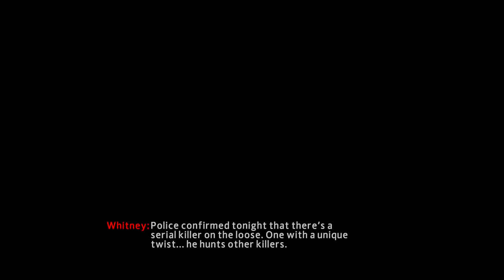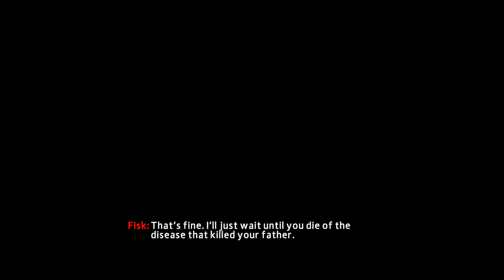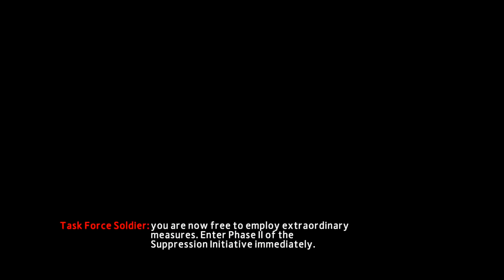KRAVEN THE HUNTER Full Movie: Spiderman vs Kraven | New Marvel Avengers FullHDvideos4me (Game Movie)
Experience the thrilling clash between two iconic adversaries in the full fan movie about Spider-Man vs Kraven the Hunter, which is based on the cutscenes of the game "The Amazing Spider-Man" from 2012. The legendary Spider-Man villain Sergei Kravinoff, widely known as Kraven, plays the main opponent of our favourite marvel-superhero. As a founding member of the Sinister Six, his presence was initially teased in The Amazing Spider-Man 2 (2014).

In the Marvel Comics, Kraven is portrayed as a Russian nobleman forced to immigrate to America in 1917 due to the February Revolution. His passion for big game hunting consumed him, eventually leading him to set his sights on Spider-Man, driven by a relentless desire to establish himself as the world's greatest hunter. The character's potential for a standalone film caught the interest of The Amazing Spider-Man 2 director, Marc Webb, who expressed his desire to see Kraven on the big screen.

Following years of contemplation, Sony Pictures Entertainment became captivated by the idea of a Kraven-centric movie. In August 2018, they enlisted the talents of Richard Wenk to pen an enthralling screenplay for "Kraven the Hunter." Sony officially confirmed the film's development in March 2019, igniting anticipation among fans worldwide.

Prepare for an action-packed spectacle as Kraven the Hunter takes on the legendary Spider-Man, captivating audiences with their intense rivalry and relentless pursuit. Join us for this exhilarating clash that will leave you on the edge of your seat, eagerly anticipating the next chapter in the Spider-Man and Venom saga.

Furthermore, familiar bad guys are part of the full fan movie. To mention three of them: Venom, Green Goblin and Kraven the Hunter! From the Spider-Man cartoons of your childhood, the most of you should already know the enemies of Kraven the Hunter (2023).

To give you a quick look on what you are about to see, here is who your friendly neighborhood Spider has to face in our fanmade Spider-Man vs Kraven the Hunter production:

00:00 Demons attack on Fisk Territory | Spider-Man fights with Demons
05:26 Death of uncle Ben
06:53 Searching for uncle Ben's killer
08:46 Spider-Man meets Herman Schultz, Lead on Carradine
11:50 Meeting Stan
12:37 Death of Ben's killer
14:26 The Carnage Killer on news
15:43 Aunt May says "move on"
17:55 Hostage situation at Oscorp
19:53 Herman Schultz comes as "Shocker"
22:56 Harry Osborn joins with Wilson Fisk on Enhanced Crime Task Force
25:15 Spider-Man meets Kraven the Hunter
26:35 Peter comes to Kraven's place
34:09 Kraven and Spider-Man together to find Carnage Killer
36:00 New Spider-Man Suit
36:47 Anti-Crime fundraise by Wilson Fisk
37:58 Whitney Chang
38:23 Harry Osborn
40:15 Felicia
41:18 Wilson Fisk
45:15 Spider-Man saves civilian from Russian mobsters
47:14 Spider-Man upgrades his suit at Oscorp
47:42 Spider-Man and Kraven caught Carnage killer (Cletus)
49:54 Cletus took to Ravencroft
50:15 Donald Menken meets Cletus (Kasady)
51:17 Trap for Spider-Man
51:46 Felicia attacks Spider-Man | Kingpin
54:11 Peter meets Harry Osborn | Kraven works for Fisk
55:19 Gene Therapy, Norman Cross-Species experiments
57:54 Spider-Man talks to Harry Osborn
59:07 Kraven the Hunter traps Spider-Man
59:42 Spider-Man fights Kraven the Hunter
01:03:24 Spider-Man fights Kingpin
01:07:04 Max Dillon becomes Electro
01:07:43 Spider-Man destroys Electro
01:09:17 Harry gets Richard Parker's Spider Venom Formula
01:09:59 Experiment on Kasady
01:10:25 Spider-Man defeats Task Force Soldiers
01:11:41 Harry Osborn as Green Goblin
01:13:25 Riot at Ravencroft
01:13:59 Menken about Kasady experiment, Nanites
01:16:35 The End

I put much work in my new game movie in full length Kraven the Hunter and as a result, I would be very thankful, if you give it a thumb up, leave a comment or/and you subscribe my channel FullHDvideos4me. Be also excited about the upcoming Spider-Man 4 announced for 2024, in which you will see among others Spider-Man fighting Mysterio again.